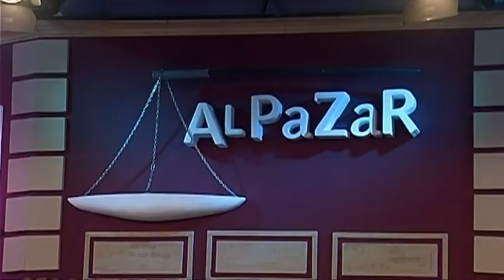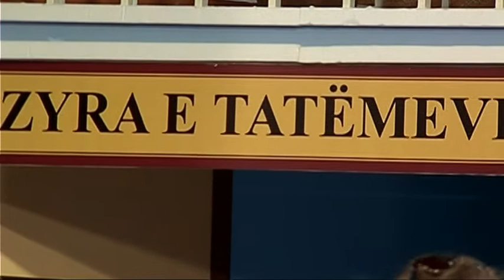RIKTHEHET ME SHUME RISI SOT NE MBREMJE “AL PAZAR” NE EKRANIN E “VIZION PLUS” LAJM